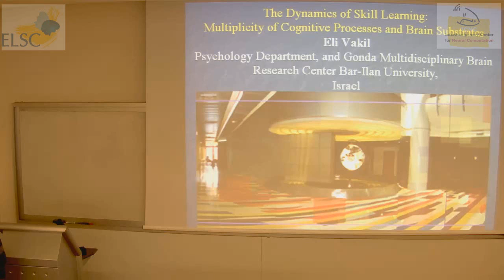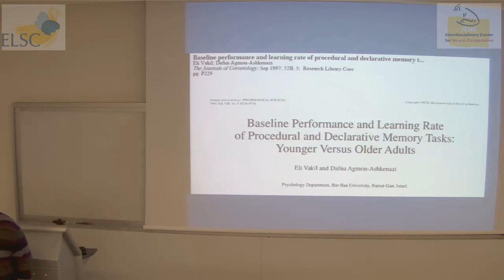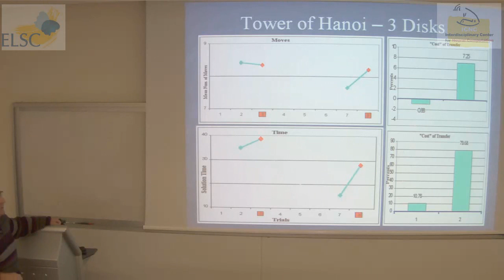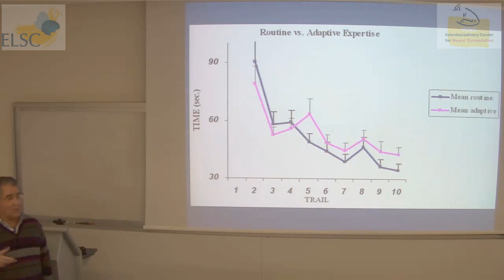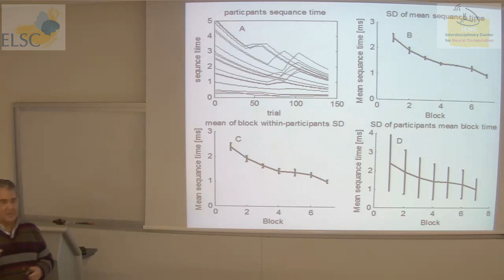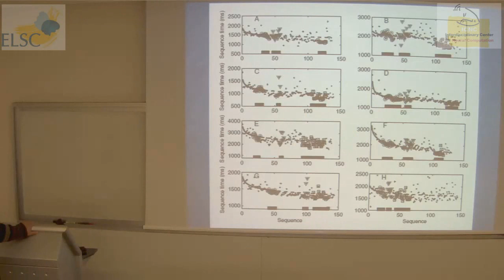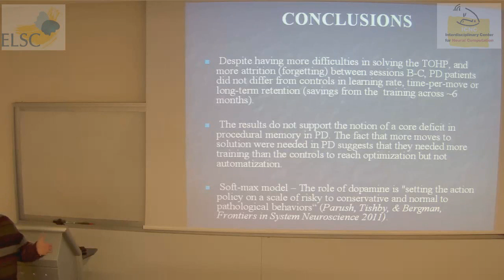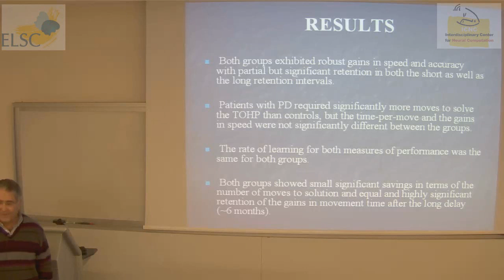ELSC-ICNC Seminar: Eli Vakil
A lecture given by:

Eli Vakil
Department of Psychology, Gonda (Goldschmied) Multidisciplinary Brain Research Center, Bar Ilan University.

On the topic of:

"Skill learning: the composition of several cognitive processes"